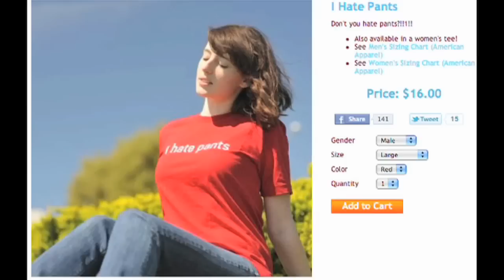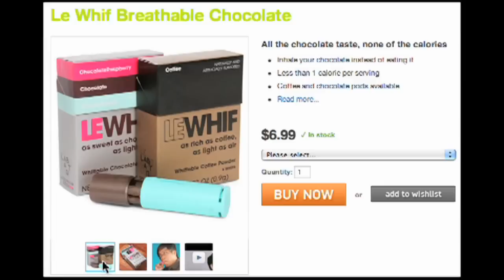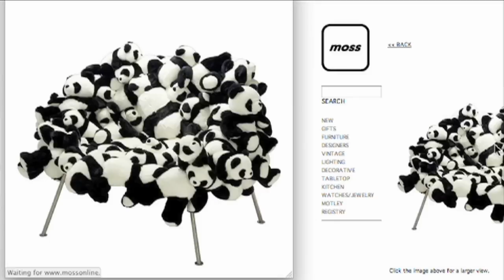Insane FAKE FACE -- LÜT episode 3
Everything in this episode CAN BE YOURS!

** LINKS **

Zombie Dolls

Wine Rack

Conjoined 2x2x2s